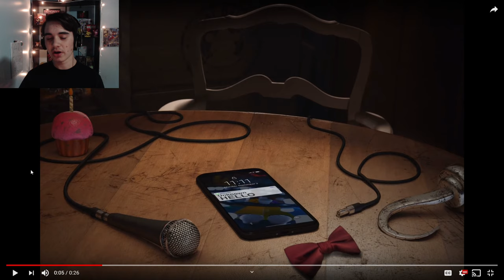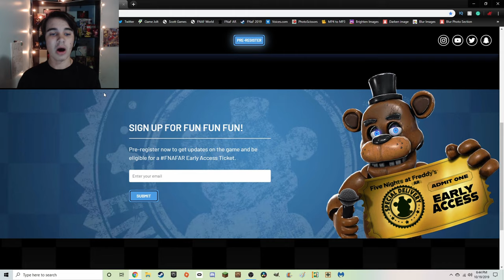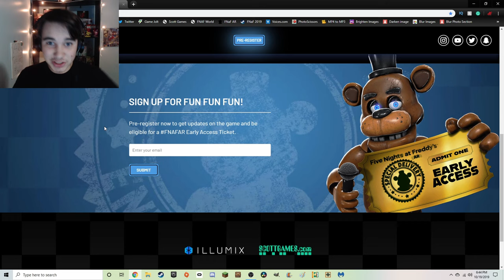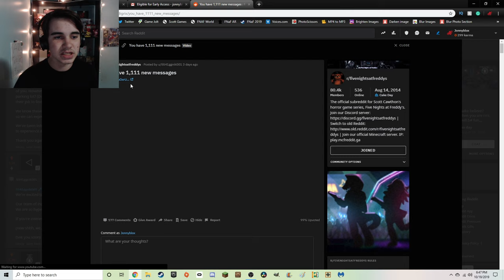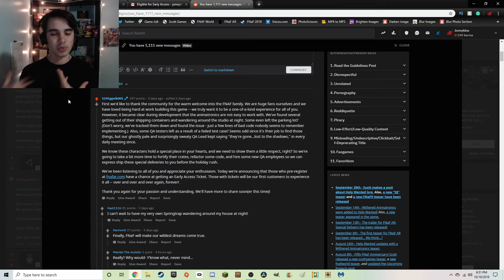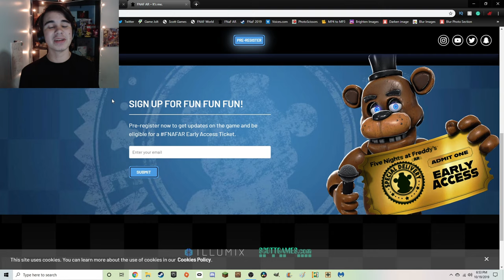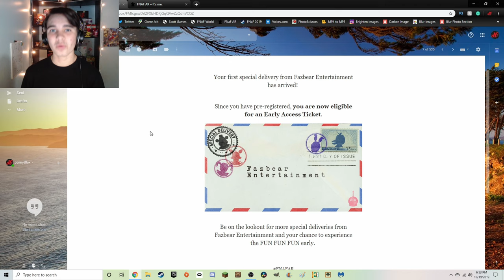FREDDY HAS A VOICE & HOW TO GET EARLY ACCESS TO FNAF AR! | FNaF AR: Special Delivery Trailer 2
Analyzing Five Nights at Freddy's AR: Special Delivery's second teaser trailer!